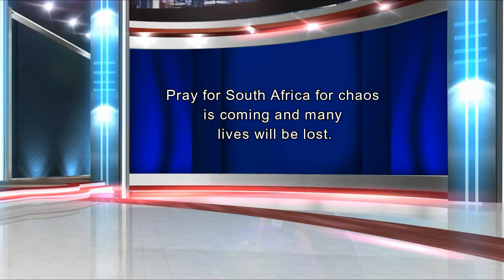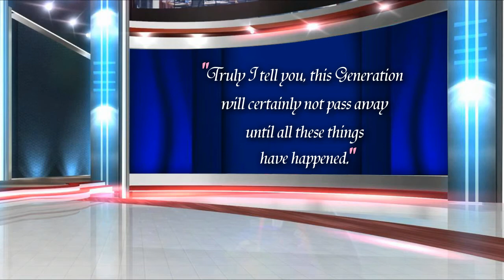#1 Pray for South Africa chaos is coming. #2 Omicron's origin not SA | Prophet Emmanuel Zomba Malawi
God says we should pray for South Africa for this chaos that is coming will lead to loss of lives and Properties.